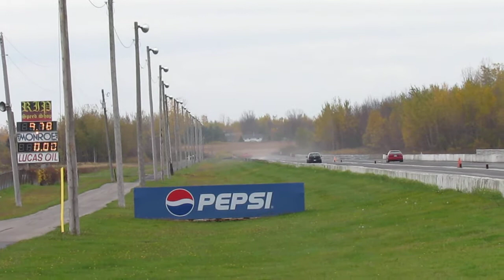LOUD Turbo VW 2 Step Launch!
Loud 2 Step launch of a turbo VW Golf at the track.